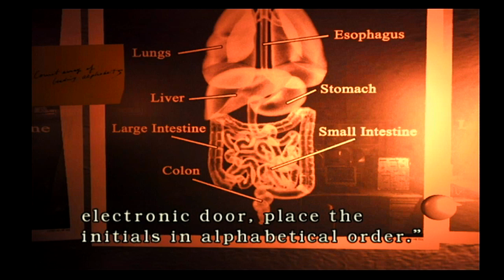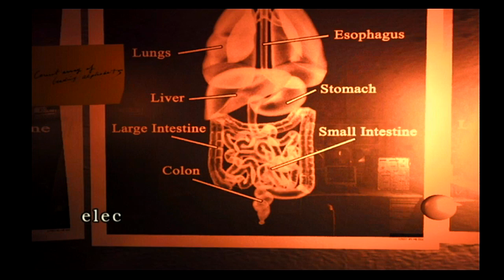Resident Evil Remake/Archives: Wii/Gamecube HD Jill Walkthrough Part 19 - X-Ray Puzzle John Ada Cell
Resident Evil Remake/Archives: Wii/Gamecube Walkthrough Jill Gameplay - Underground Lab MO DISCs / X-Ray Puzzle

Starting off at the underground laboratory we encounter more zombies, which we easily dispatch before picking up the second *MO DISC* and heading to the X-Ray room to do the *X-Ray puzzle*, and get the passwords "John", "Ada", and "Cell".

The first installment in the Resident Evil series, the game introduces series mainstays Chris Redfield and Jill Valentine, members of an elite task force known as S.T.A.R.S. At the start of the game, players select one of them as they investigate the disappearance of their fellow team members on the outskirts of Raccoon City. Soon the team finds themselves trapped in an old mansion that is infested with zombies. By solving various puzzles, finding items and exploring the mansion, they uncover clues to solve the mystery, battling the various monsters of the mansion along the way using various firearms. Depending on the player's actions, the game ends in different ways. Resident Evil establishes many conventions seen in earlier games of the series, such as the control scheme, the inventory system as well as the typewriter-based saving process.

Gameplay mechanics are largely the same although most of the puzzles have been changed and the player can equip a defensive weapon that can be used when seized by an enemy. These defensive weapons include a dagger which can be used by both playable characters, whilst they also each have their own defensive weapon exclusive to them. *Jill Valentine* uses a taser, while Chris Redfield is able to shove stun grenades into the zombies' mouths to detonate them with a pistol shot. These weapons can be set to either automatic or manual use by the player, saving them from taking damage, although they aren't unlimited, and they can only be used when grabbed by a monster. The zombies that are defeated but not destroyed (decapitated or burned) are mutating later in the game as the fast, dangerous and very aggressive Crimson Heads.